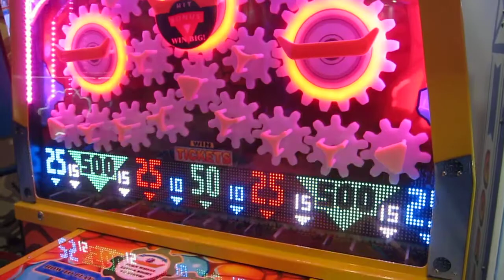Golden Gear - Redemption Games